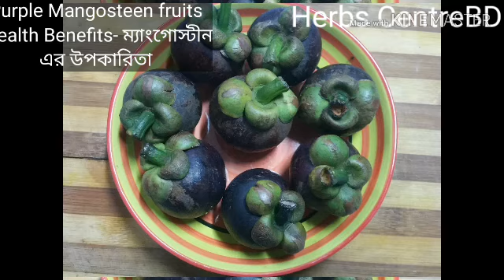রসগোল্লার মত সুমিষ্ট ফলটি না খেলেই বোঝা যায়'না-healthy life-The Queen of fruits